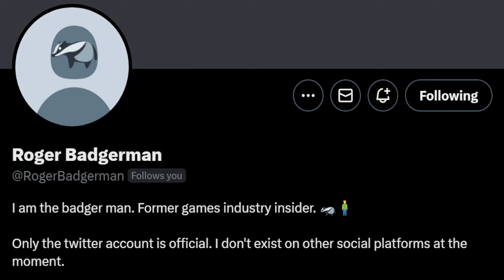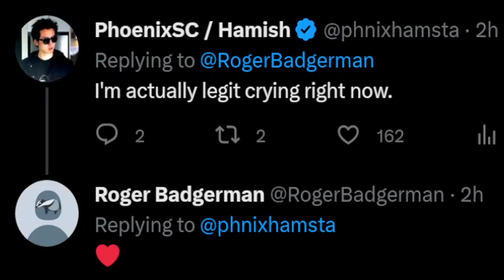I m sad